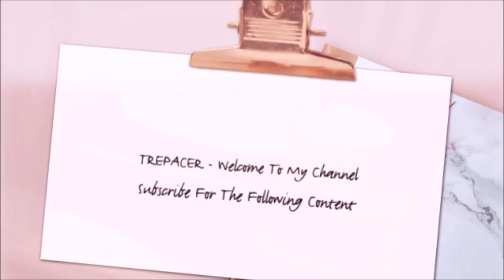Crisis On Infinite Earths Part 2 Review with Spoilers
My review of Crisis On Infinite Earths Part 2 with Spoilers.